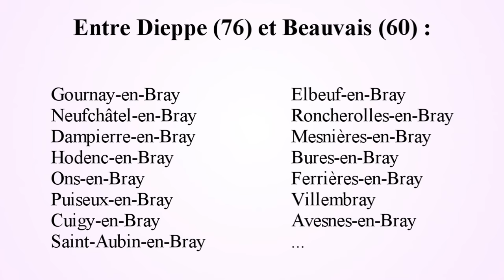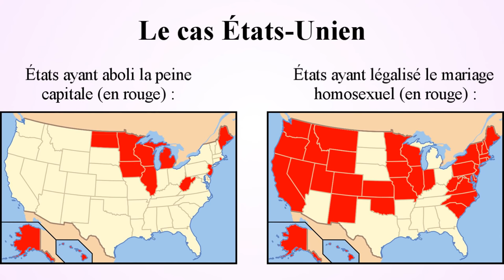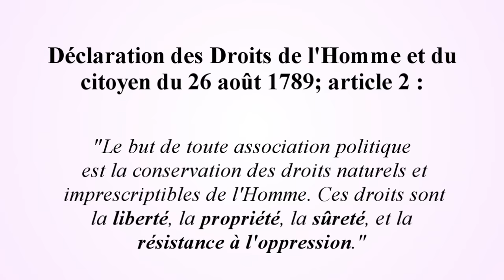L'ÉTAT MENACÉ ? - Demos 07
Deuxième partie du double-épisode sur l'État, qui vaut bien, avec ses quasi-vingt minutes, un épisode à elle seule.

Attributions diverses :
- Carte des États-Unis : Modified version of United States Outline Map 1998 from Perry-Castañeda Library Map Collection United States Maps;
- Rapport du Collectif pour un audit citoyen de la dette publique